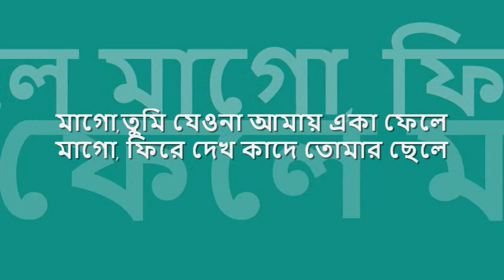ma go tumi jeyo na | মাগো তুমি যেয়ো না | রুনা লায়লা | আগুন : : Dacca Record mono OST from EP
nostalgic hours of 'বিজ্ঞাপন তরঙ্গ' : : মাগো তুমি যেয়ো না

title: মাগো তুমি যেয়ো না, film: আগুন (১৯৭৬), artist: রুনা লায়লা, lyric: আহমদ জামান চৌধুরী, music: আজাদ রহমান, label: Dacca Record